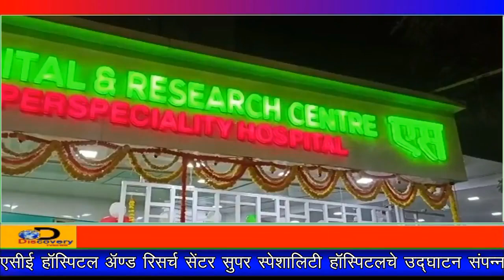DiscoveryTV News ;एसीई हॉस्पिटल अॅण्ड रिसर्च सेंटर सुपर स्पेशालिटी हॉस्पिटलचे उद्घाटन संपन्न